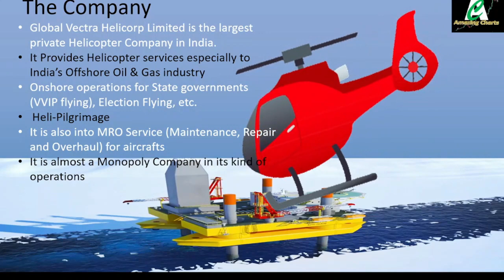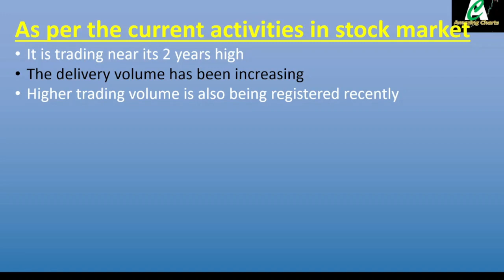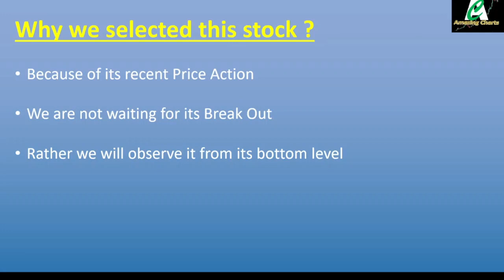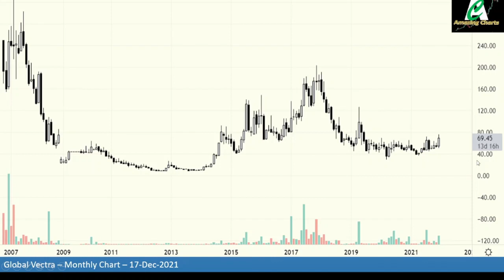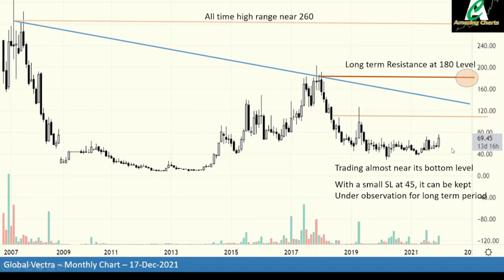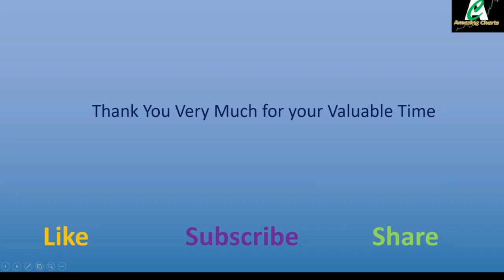Multi-bagger stock Global Vectra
Detailed analysis of Global Vectra Helicorp which is in the verge of breaking 2 years resistance. A good stock to catch from near its Bottom Level, with minimal stop loss.